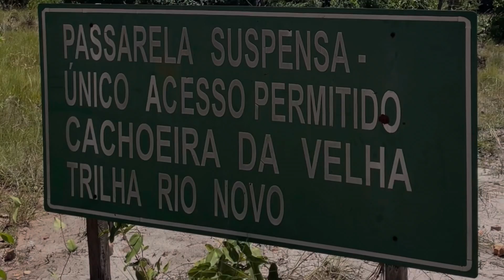Cachoeira da velha - rio novo JALAPÃO Tocantins Brazil 🇧🇷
Um momento de conexão. O barulho das águas.. bom momento para meditação.